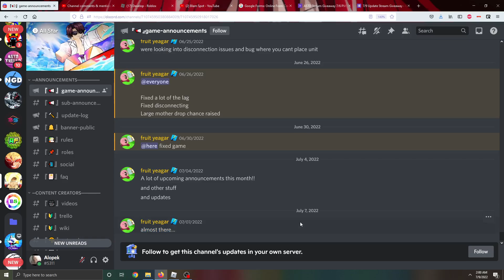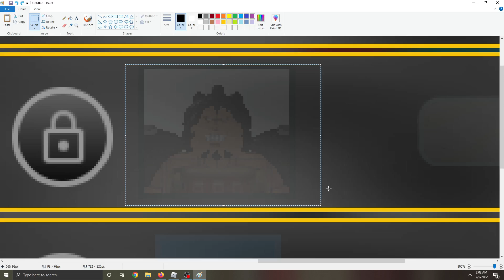NEW UPDATE TONIGHT! New 6 Stars & More! All Star Tower Defense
NEW CODES:
   summerwoo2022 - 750 gems and EXP 6 Star!
    (might be expired) NavyXFlame130kNoLeak—Redeem for an Ultra Rare reward